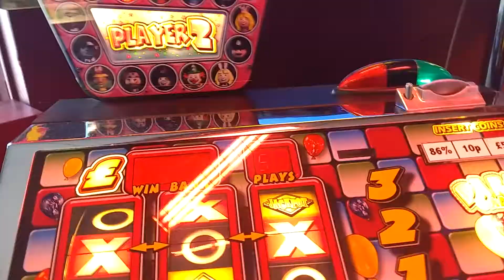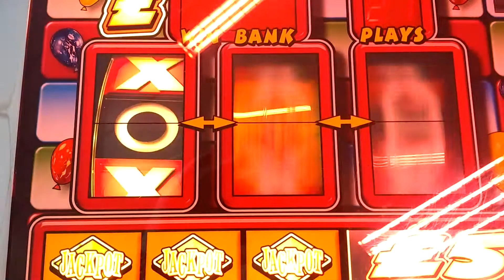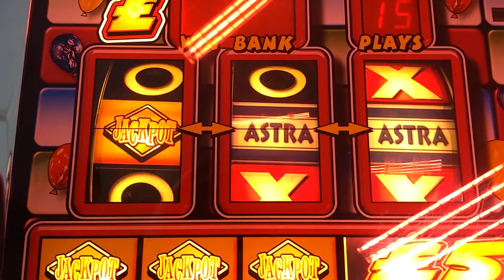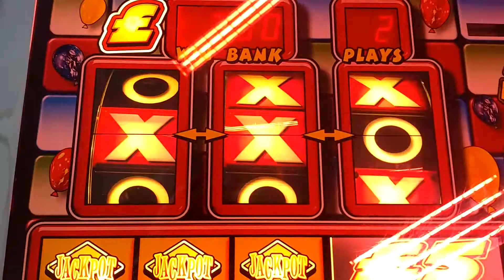PARTY GAMES fruit machine.£5 challenge.IOW arcade tours SHOUT OUT!!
A £5 challenge on this as requested by IOW arcade tours.couple of wins but no magic ending I'm afraid.still,you can't win them all!!

GOLDEN PALMS Cary parade, Torquay seafront.

SHOUT OUT to IOW arcade tours!!
(Check out his channel,well worth a look)